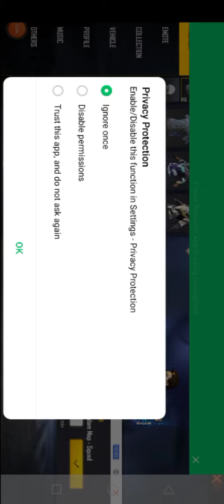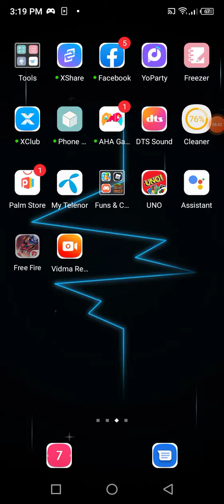free fire rempage part 3 and 4